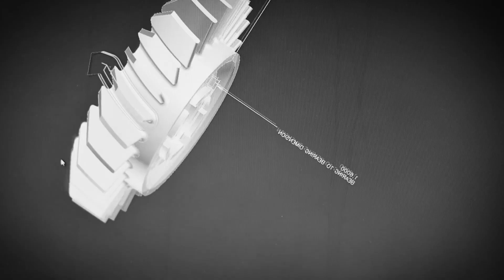Alto Products Corp and SunCoast Performance develop the latest 10-speed transmissions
Alto Products Corp, based in Atmore, Alabama, collaborates with SunCoast Performance to develop the latest 10-speed transmissions.